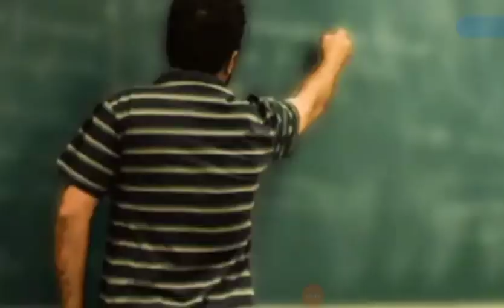ରବିବାର ସନ୍ଧ୍ୟା ସମାଚାର | Today evening news | Breaking news Today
breakingnews Today